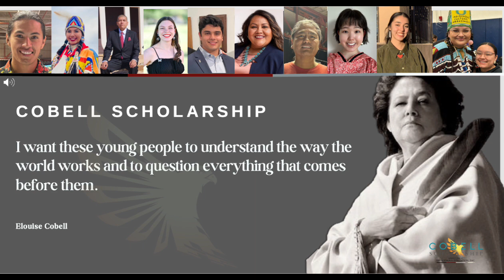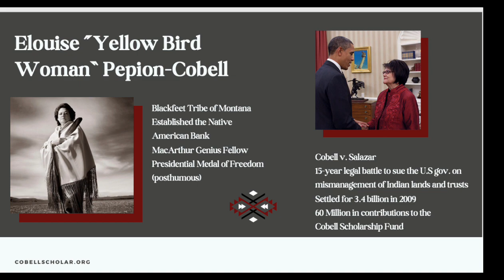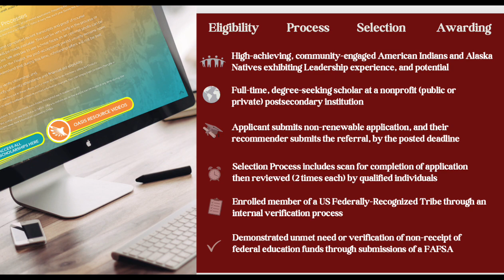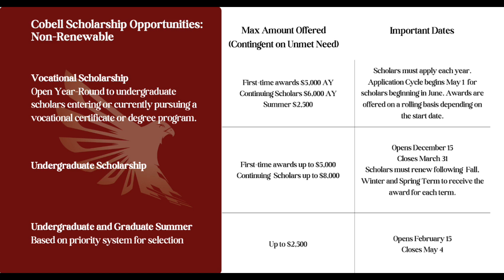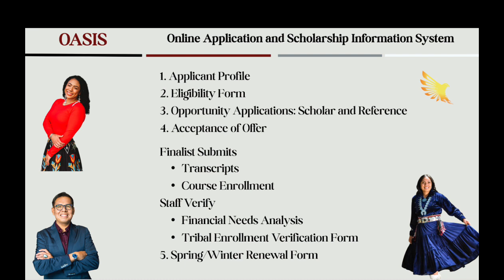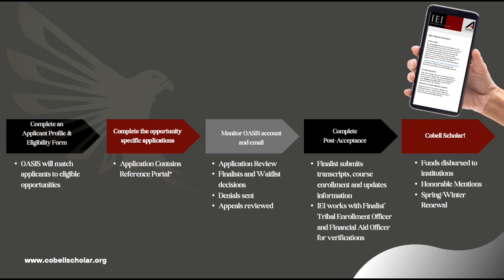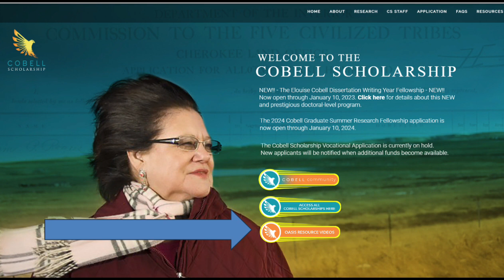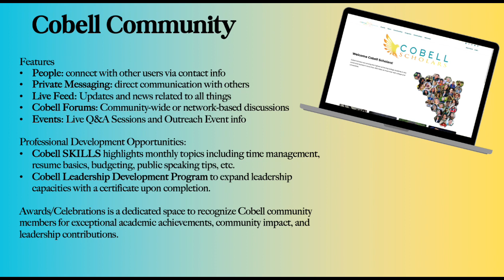2024-2025 Cobell Scholarship Video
If you're looking to make your dreams of higher education a reality and are eligible for the 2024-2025 Cobell Scholarship, Indigenous Education, Inc.'s YouTube page is a valuable resource. Our tutorial videos, including one specifically focused on the scholarship and organization, provide essential information to guide you through the application process and help you secure the funding you need for your studies. Check out the video today and take the first step toward achieving your academic goals!